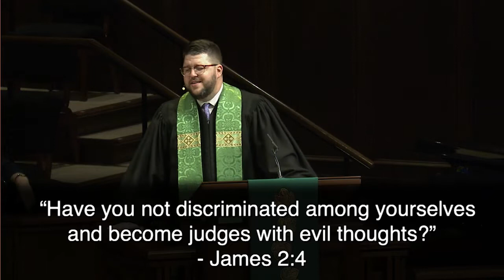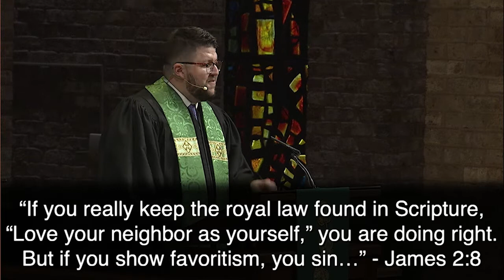What About Us?: Assumptions | Rev. Jarboe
James 2:1-13